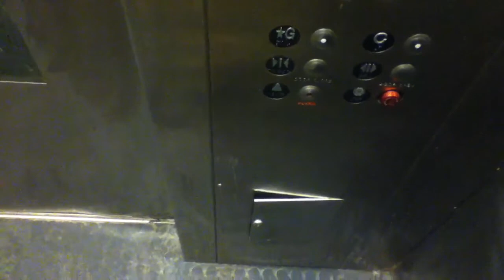LOUD Minnesota Hydraulic Elevator At The Times Square 42nd Street Subway Station In NYC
This is the LOUD Minnesota hydraulic elevator at the Times Square 42nd Street  (A)(C)(E)(N)(Q)(R)(S)(1)(2)(3) Trains Subway Station in NYC.